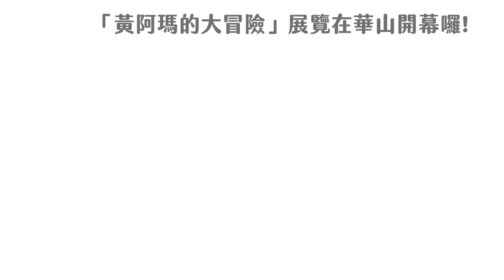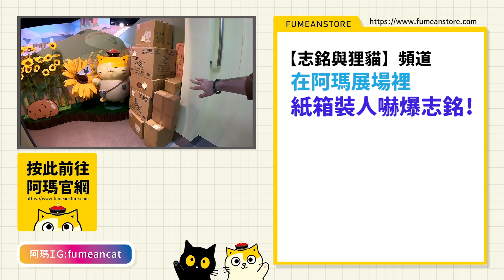【黃阿瑪的後宮生活】2021後宮崩潰排行榜！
阿瑪：「今年真是多采多姿呢！」

【在阿瑪展場裡，紙箱裝人嚇爆志銘！】志銘與狸貓

第二本圖文漫畫書《貓咪超有事2-尋找灰胖之旅》
瑪瑪商行搶先上架
【首波搶購專區】
× 實體書店於2022年1月全台正式上市 ×

【近期活動】

【黃阿瑪的大冒險-尋找灰胖之旅】阿瑪的首次大型展覽
時間：2021/12/30~2022/4/6 10:00-18:00
地點：華山文創園區 紅磚區 西4館、西5館

還記得阿瑪的好朋友灰胖嗎？
有一天，灰胖突然消失不見了。
阿瑪號召後宮貓咪們一起出發尋找灰胖。
你也快點加入尋找灰胖的隊伍，以貓咪視角展開冒險吧！

這次還打造了最初的後宮，那裡有阿瑪跟灰胖滿滿的回憶。
同時也是後宮貓咪們第一次來到後宮的地方。
（小花除外，小花進入後宮時已經不是在第一代後宮了）
這是後宮首次開放參觀，可以當作是自己家，愛怎麼拍就怎麼拍喔～

在瑪瑪商行購買展覽門票，會比現場購票更優惠喔！

詳情請看【黃阿瑪的大冒險-尋找灰胖之旅】粉絲專頁

《阿瑪x高雄渡輪》
即日起到2021年12月31日止
■旗津鼓山航線：早上05:00至翌日凌晨02:00
■棧貳庫旗津航線：假日與國定假日，下午13:00至晚上19:30

（瑪瑪商行 獨家贈送「後宮出遊趣插畫明信片一張，隨機出貨不挑款」其他通路沒有贈送喔～）

《最新商品》造型披肩毯、刺繡零錢包、紅包袋

〔領養不棄養〕